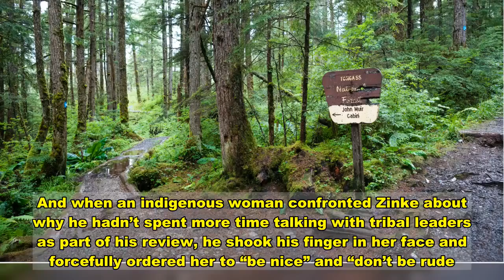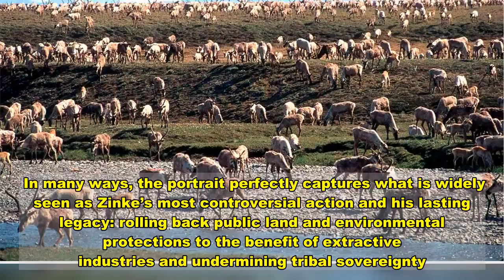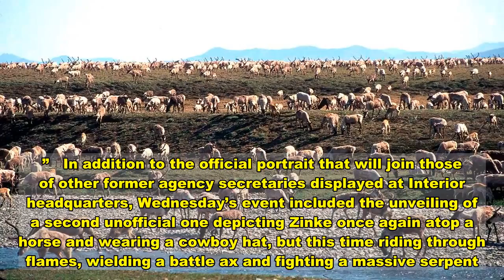Ryan Zinke’s Official Portrait A Final Slap In The Face To Native American Tribes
When then-Interior Secretary Ryan Zinke traveled to southern Utah in May 2017 to visit a pair of protected national monuments, he surrounded himself with advocates for dismantling, if not entirely erasing, those sites.  He toured Bears Ears National Monument not with members of the Native American tribes that consider the landscape sacred, but staunch opponents of the Obama-era monument. He gave representatives of the Bears Ears Inter-Tribal Coalition, made up of the five tribes that petitioned for the monument’s designation, just a one-hour meeting. And when an indigenous woman confronted Zinke about why he hadn’t spent more time talking with tribal leaders as part of his review, he shook his finger in her face and forcefully ordered her to “be nice” and “don’t be rude.”   True to form, Zinke commemorated his scandal-plagued tenure atop the federal agency this week with a portrait of himself riding a paint horse beneath a towering butte in Bears Ears shortly before he and President Donald Trump gutted protections. It is based on a picture of Zinke during his 2017 visit and was unveiled during a ceremony Wednesday at the Interior Department headquarters in Washington, D.C. Attendees, including Zinke’s wife and former Navy intelligence officer Donald Bramer, posted pictures of the event to social media.  (We’ll get to that fiery snake battle pic in a minute.)   Zinke was secretary of Interior from 2017 to late 2019, when he resigned under a cloud of ethics scandals. His replacement, David Bernrhardt, is a former oil, mining and agricultural lobbyist who has furthered the administration’s assault on environmental rules.   Named after a pair of buttes and home to thousands of Native American archeological and cultural sites, Bears Ears was the first monument established at the request of tribes to honor and protect Native American heritage. In December 2017, on Zinke’s recommendation, Trump shrunk the 1.35 million-acre Bears Ears boundary by 85% and the nearby 1.87 million-acre Grand Staircase-Escalante National Monument roughly in half, opening the door for oil, gas and other development across large areas of previously protected lands.  Brent Cotton, the Montana artist and “dear friend” of the Zinke family who painted the portrait, told Billings radio station KBUL that the piece includes “a nod to [Zinke’s] respect of the native Americans tribes” (sic) in the band of the hat. (Aaron Weiss of the Center for Western Priorities pointed out the hat appears to be on backwards ― something Zinke famously did in real life.)    Zinke’s supposed respect for tribes was no doubt lost on the tribes that pleaded with him to leave Bears Ears alone. When Zinke recommended in July 2017 that Trump dismantle the  monument, the Bears Ears Inter-Tribal Coalition condemned it as a “slap in the face to the members of our Tribes and an affront to Indian people all across the country.” And when Trump followed through and signed a proclamation to shrink the site, Ethel B